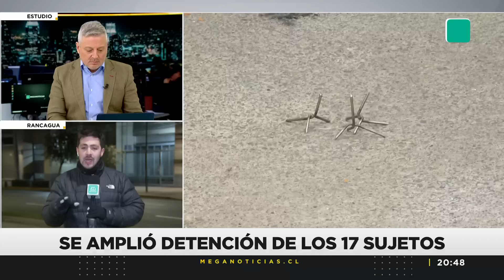Cronología de un robo: ¿Quiénes son los detenidos del caso Brinks?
La sucursal fue atacada con armamento de guerra y "miguelitos". Se descubrió que participó una secretaria de la empresa.